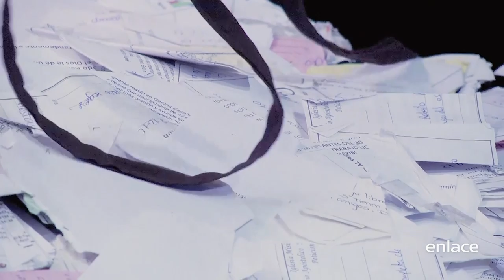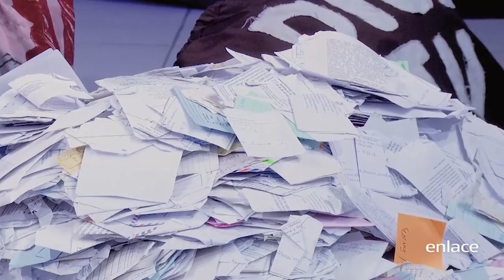Bioquímica de la pareja - Dios T.V. - Enlace TV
La depresión es una de las tantas iniquidades que se transfieren a traves de las generaciones. ¿Conoces al razón?